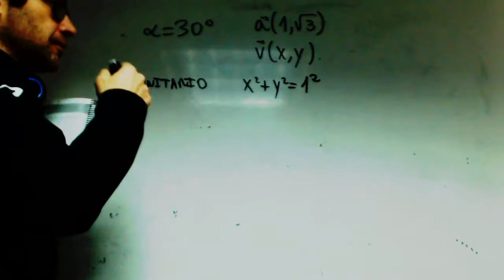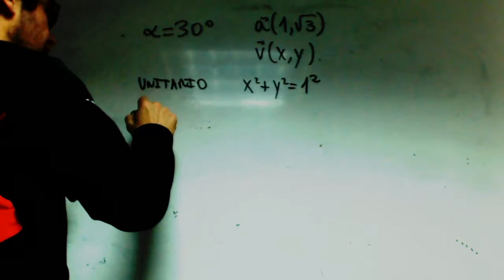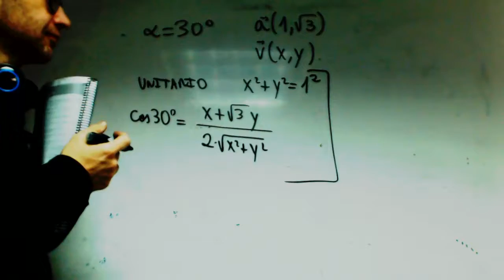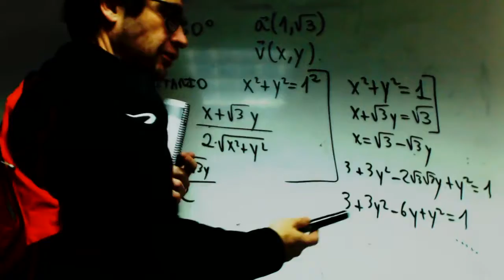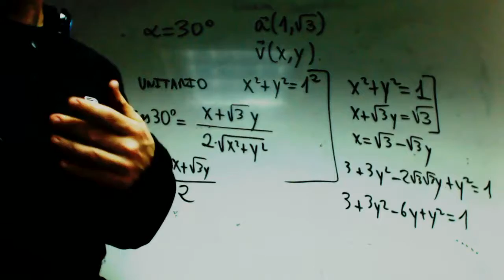Producto escalar con unitario franjamanela Matematicas 1 Bachillerato Academia Usero Estepona